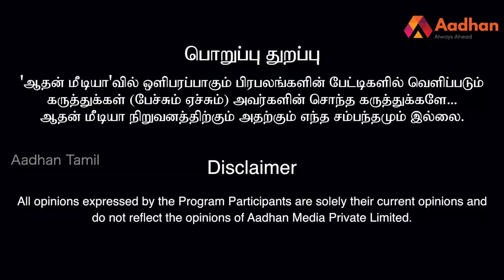விடுதலைபுலிகளின் அசாத்திய திறமைகள்-ரகோத்தமன் சிபிஐ-ஆதன்தமிழ்